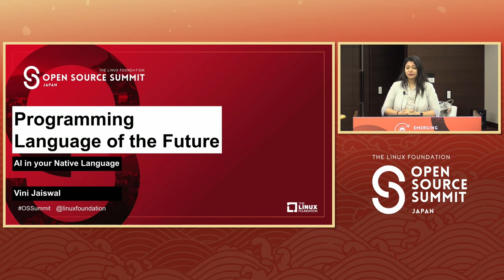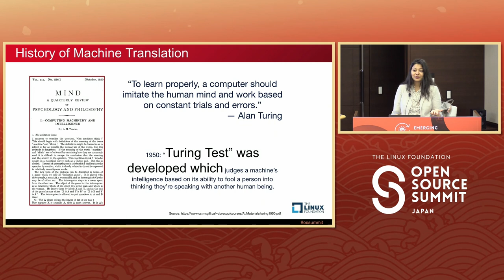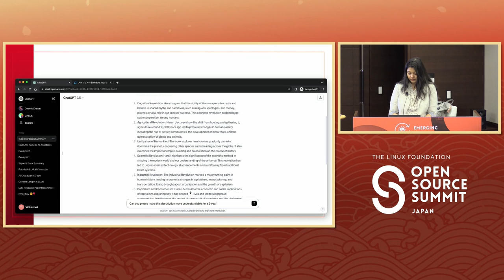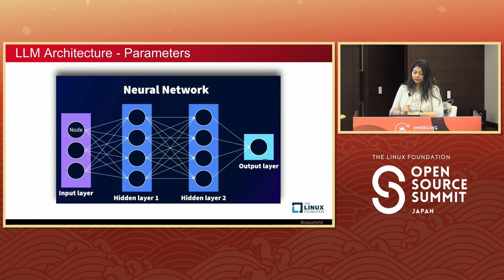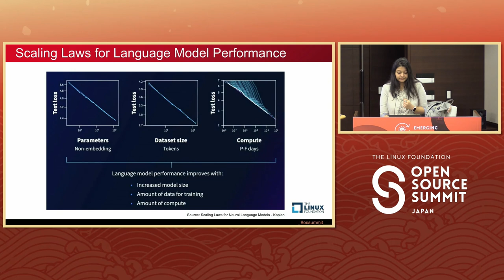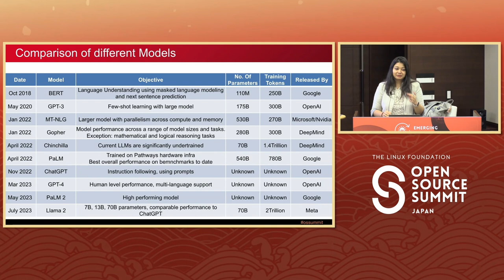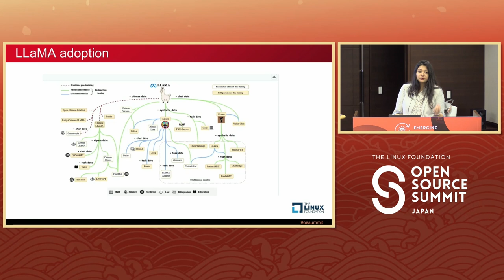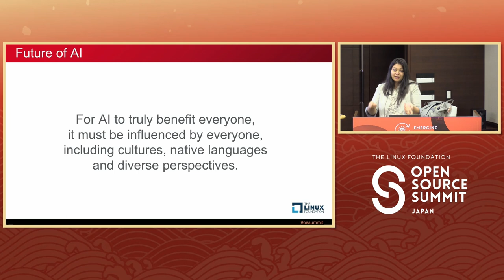Programming Language of the Future: AI in Your Native Language - Vini Jaiswal, Independent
With over 2 million developers harnessing advanced Large Language Models (LLMs) such as GPT-4, GPT-3.5, BERT, RoBERTa, BART, LaMDA, PaLM, and Whisper, the world of software is undergoing a revolution. These evolving language models drive innovation in dialog generation, content management, and the integration of smart assistants. This session explores the changes in Generative AI and how the native languages are emerging as powerful tools, just like popular programming languages, fostering inclusivity and user-friendliness in software. This talk delves deep into this transformative shift, exploring the potential of native language LLMs and their pivotal role in shaping the future of software. Here's a glimpse of what to expect: * Explore AI's evolution for effortless communication in your language, eliminating language barriers. * Potential of native languages leading the technological innovation, streamlining our interactions with software. * Gain insights into how LLMs, like ChatGPT, pioneer the removal of language constraints, resulting in more accessible and user-friendly everyday tasks. * We'll discuss the potential impact of LLMs across various domains, from education to healthcare. * Discover a structured framework for native language LLM development, focusing on linguistic nuances, data quality, and continuous enhancements.